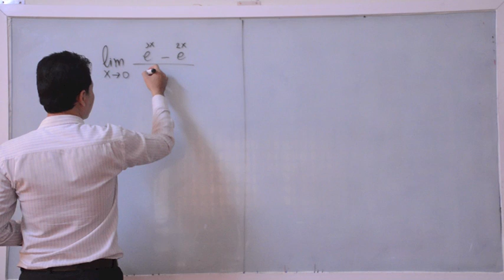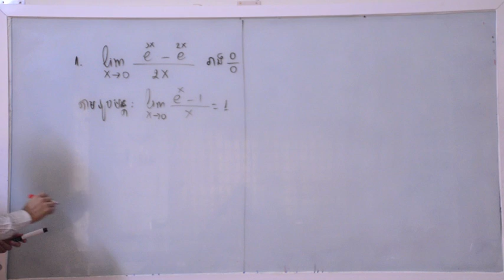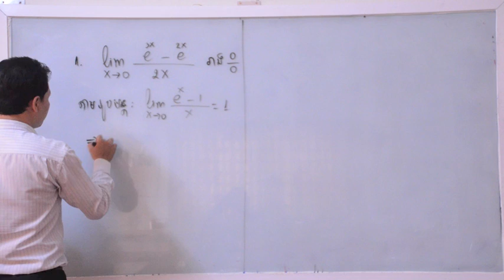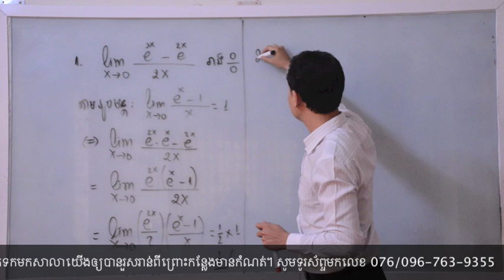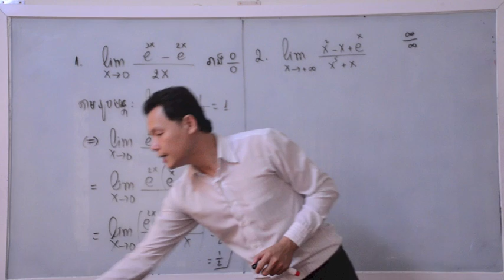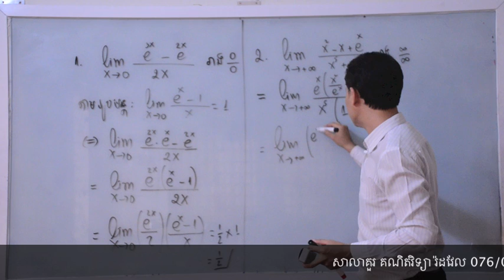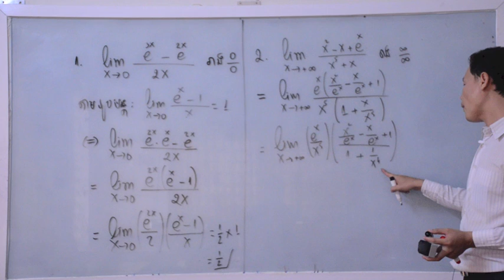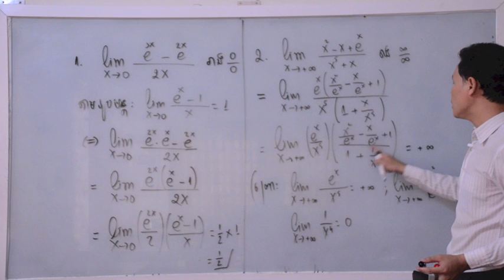លីមីត Part 5 - Exponential Functions - Rodwell Institute